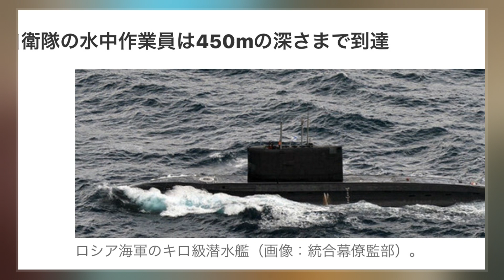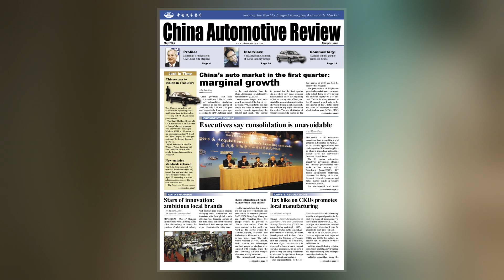Chinese Submarine Changcheng 361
The submarine hull number No. 361 named The Great Wall #61  was a Chinese People's Liberation Army Navy Type-035AIP   conventional diesel/electric submarine. In April 2003, during an exercise in the Yellow Sea between North Korea and China's Shandong Province, the vessel suffered a mechanical failure that killed all 70 crew members on board. It was one of China's worst peacetime military disasters. The PLA Navy's Commander Shi Yunsheng and Political Commissar Yang Huaiqing were both dismissed as a result of the accident.